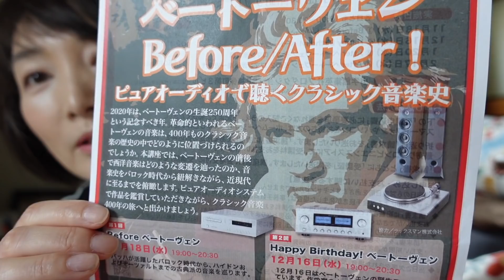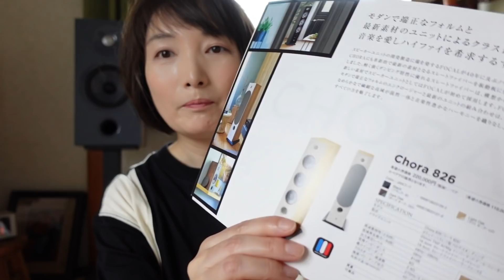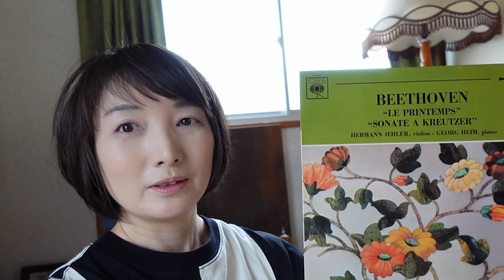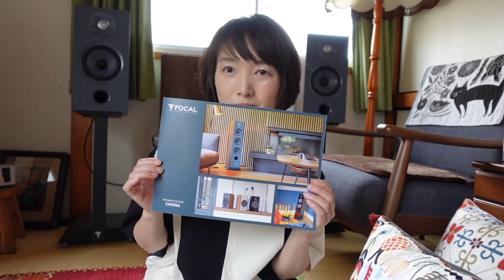【スピーカー・レビュー】FOCAL Chora 806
※訂正です！
6:24で秋葉原のヨドバシカメラなどのお店で実機がないとお話していますが、LUXMANブースにFOCAL製品も多数展示しておりChora 806もあるそうです。また、ビックカメラでもオーディオコーナーが充実している店舗にも展示がある場合があるそうです。失礼しました。

日本ではラックスマンで扱いのあるFOCALのお手頃ライン Choraのブックシェルフ型 806を、六畳間で使用してみたレビューです。
空気録音でクラシックの音源をお届けしてみます。

小さいのに「えっ！」という迫力ときめ細かい再現力に、最初からびっくりしました。低音域も高音域も伸びやかです。比較的硬質寄りの特性かなと思いましたが、１ヶ月くらいで練れてきて、だんだんまろやかさも出てきました。
クラシックの室内楽からオーケストラまで十分な再現力があり、どのジャンルを聴いても楽しめています。